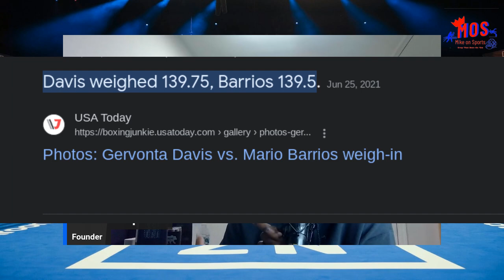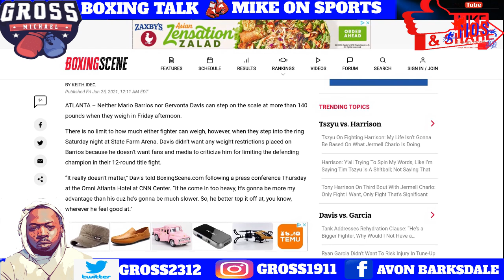OMG!! GERVONTA DAVIS & TEAM ADMIT THEY WERE FEARFUL OF RYAN GARCIA WEIGHT & POWER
Hello Mike On Sports supporters thank you for joining me again. I will be bringing you interviews and Sports Reports  that have substance, quality, with a  laid-back atmosphere. I also will be covering topics from the world of pop culture,hip hop, Politics, & all sports so sit back and enjoy.